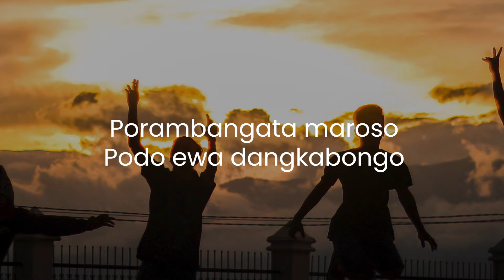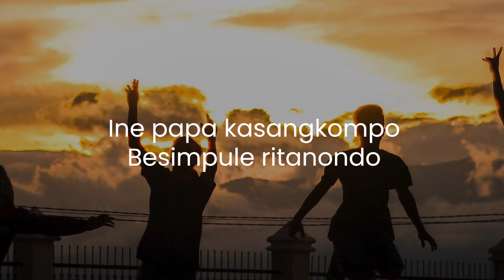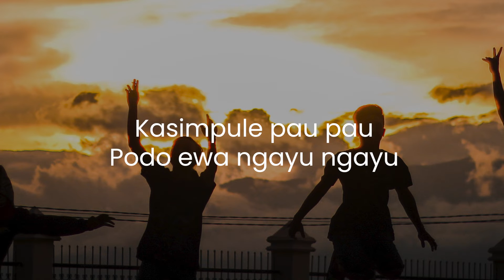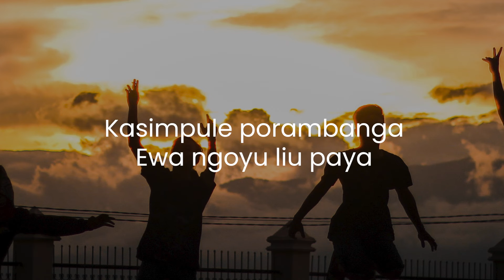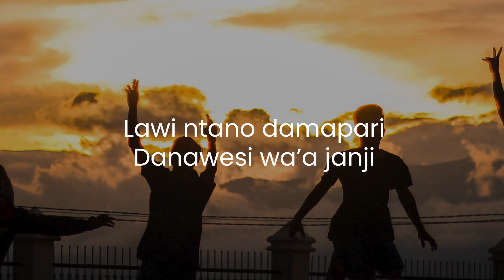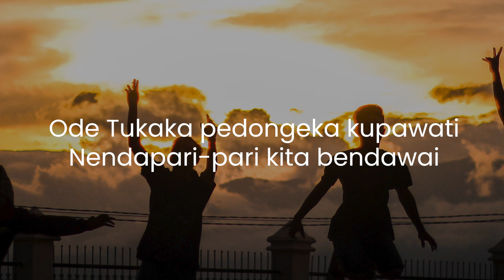Pamona Record - Mapari Ane Bendawai (Official Lyric Video) | Cipt. Damai Pandjode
Vokal : Elce Riana Podone
Rilis : 1992
Video Background : Ray Rarea

Produser :  Rudy Kaley, Pamona Record
Mixing & Mastering: Rudy Kaley